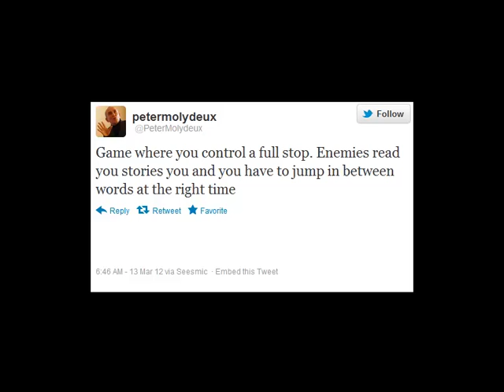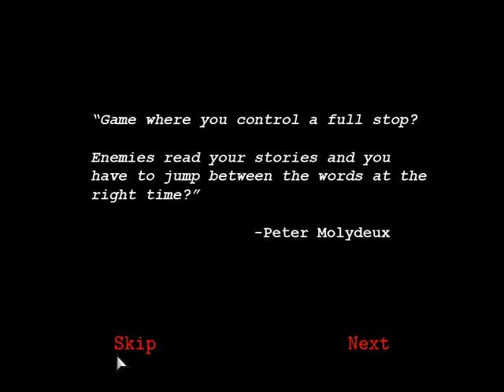Let's Play MolyJam 2012 Part 33: ...? ...!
...? ...! is by Naomi Hinchen, Owen Macindoe, Dean Tate, and Anthony Castiglia.

I kinda like the Guitar Hero style of gameplay. Though getting hit with 4 different punctuation marks at once does get tricky.